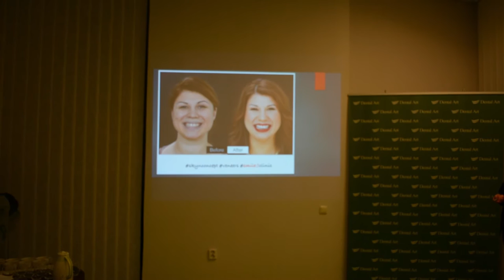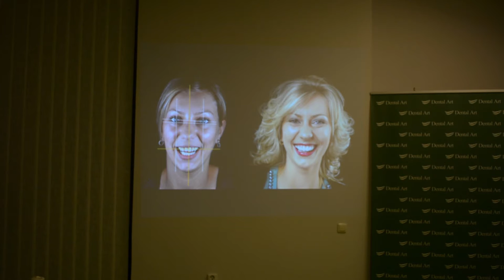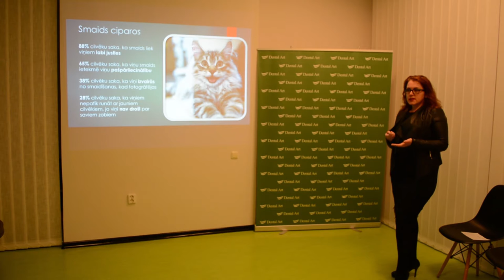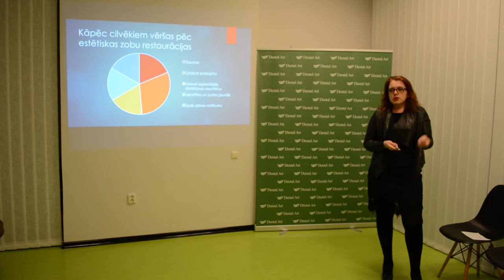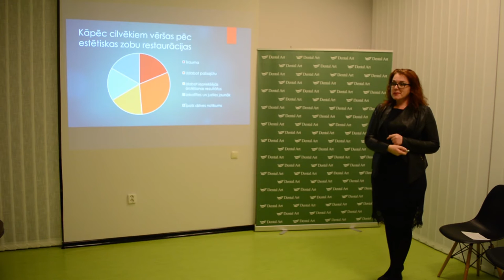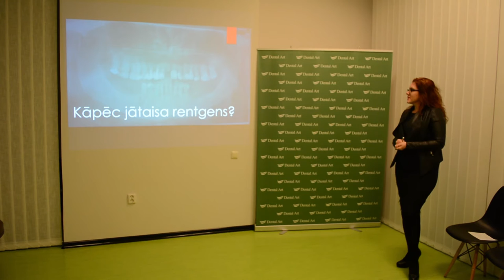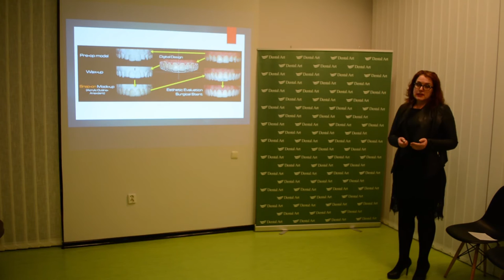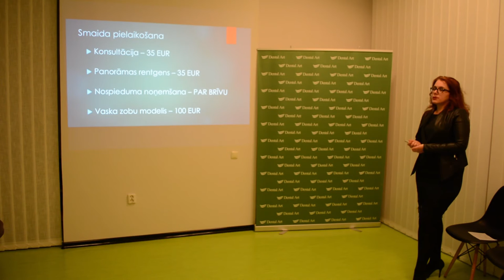Seminārs "Pielaiko smaidu" zobārstniecības klīnikā "Dental Art"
Ja ir vēlme uzlabot smaidu, bet ir bail uzreiz doties pie zobārsta, var izmantot “maigāku” ceļu un atnākt uz bezmaksas semināru, kura laikā būs iespēja uzzināt ļoti daudz par mūdienīgas protezēšanas iespējām, par smaida pielaikošanas iespējām un, protams, uzdot visus interesējošus jautājumus zobārstam protēzistam Dr. Viktorijai Artjomenko par savu konkrētu gadījumu un to uzlabošanas iespējām.

Dr. Viktorijas sirdslieta — estētiskā zobu restaurācija, ko var panākt ar zobu kroņu vai venīru palīdzību. Katram ir savs ideālais smaids, kas piestāv un dara laimīgu, un mūsdienu tehnoloģijas palīdz Viktorijai un viņas pacientiem tikt galā ar priekšzobu estētiskajām problēmām. Jau ārstēšanās sākumposmā pacienti var “pielaikot smaidu” un saprast, kādas ir sajūtas ar jauniem, skaistiem, estētiski pievilcīgiem zobiem.

Если есть желание улучшить улыбку, но страшно идти напрямую к врачу, можно использовать более мягкий путь и прийти на бесплатный семинар, во время которого можно будет узнать многое о возможностях современного протезирования, о возможности примерить улыбку и, конечно, задать массу вопросов врачу-протезисту др.Виктории Артёменко, посоветоваться насчет своего конкретного случая и возможностях его улучшения.

Конёк др.Виктории — эстетическая реставрация зубов, которой можно добиться с помощью зубных коронок или виниров. У каждого своя идеальная улыбка, которая украшает и делает человека счастливым, а современные технологии помогают др.Виктории и ее пациентам справиться с проблемами эстетики передних зубов. Уже в самом начале лечения пациенту могут “примерить улыбку” и понять, ощущения от потенциально новых зубов — комфортно ли, удобно ли. Причем эти комфорт и удобство должны присутствовать в двух плоскостях — в физической и психологической.